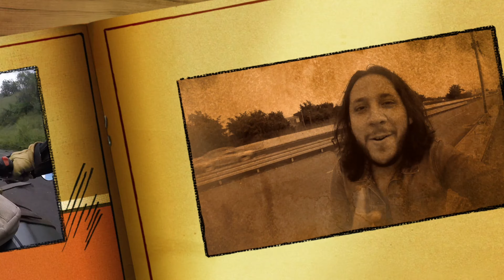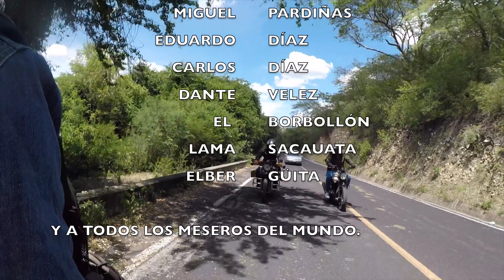LAS HUERTAS ¿El mejor lugar para hacer CAMPING ⛺️ en Morelos? ¡DESCÚBRELO! Rocketman 250 JADDHARTHA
En este video aportamos una experiencia para que tú también la vivas, descubre lo que fue acampar en LasHuertas viajando en motos Rocketman250 e Italika150 ¡TODA UNA AVENTURA!

CHEQUEN la anécdota y cuéntenme que opinan de lo sucedido y si han vivido algo similar...